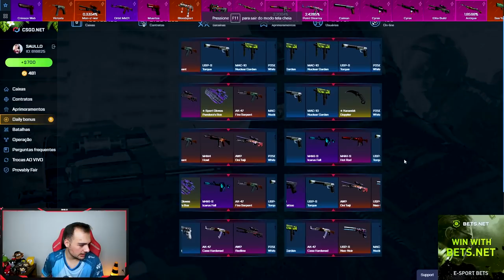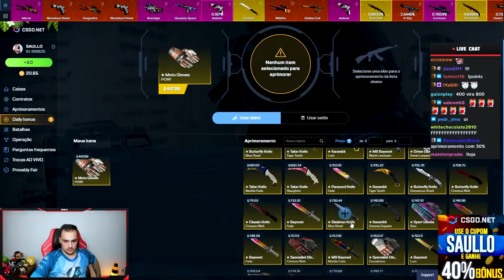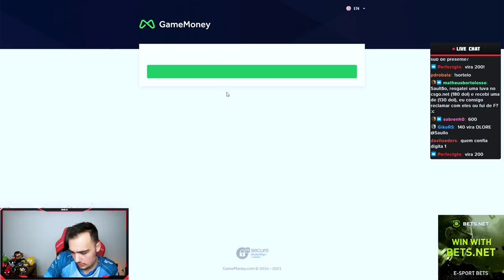Coloquei TODAS as FACAS no CONTRATO e deu nisso...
Fiz um contrato com FACAS no CSGO